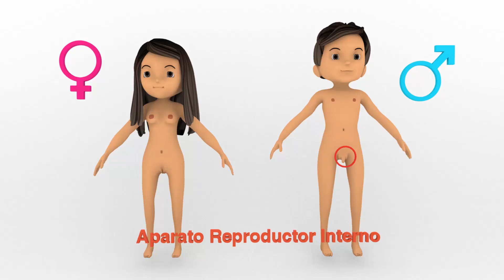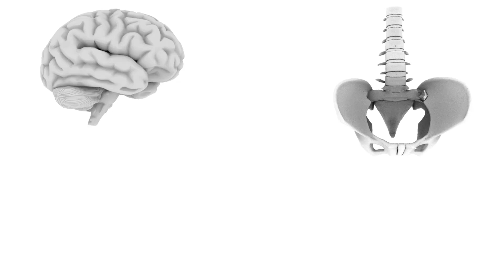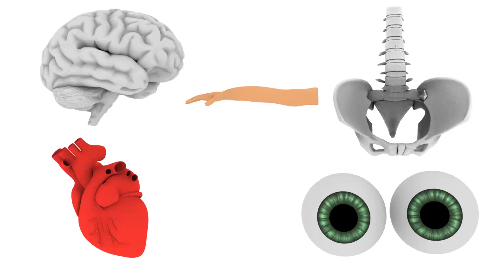Fecundación, embarazo y parto - Fundación PAS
Aprende a cuidar y conocer tu cuerpo en este video del programa LOBO que Fundación PAS tiene para ti.

Agradecemos el apoyo de Azul Valadez de Brandvoicer y a Javier Lacroix por darle vida a Sofi, Diego y Lobo con su voz.